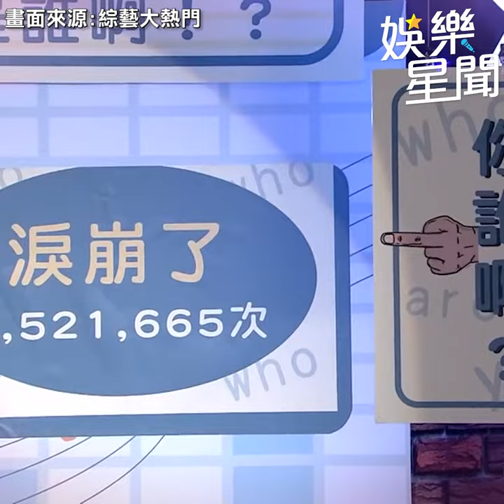實力派歌手亦帆唱「淚崩了」 超強轉音完美詮釋│94愛K歌│